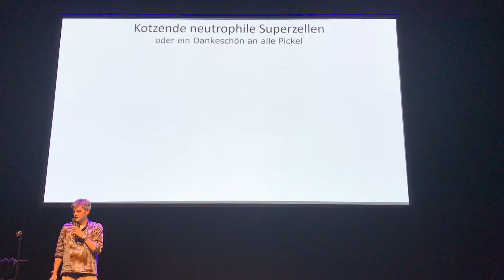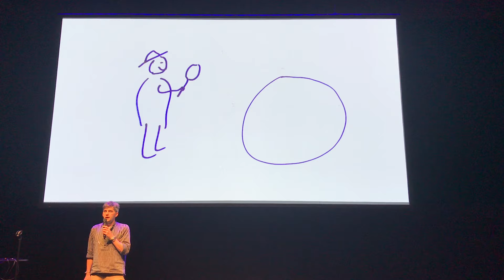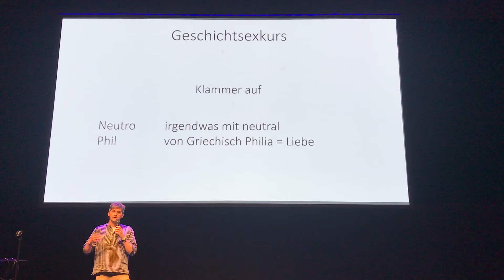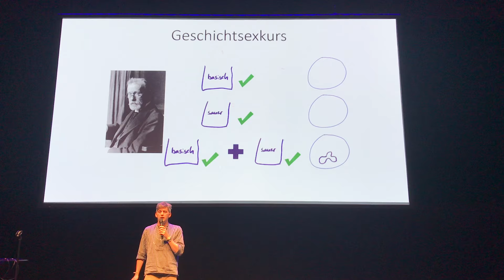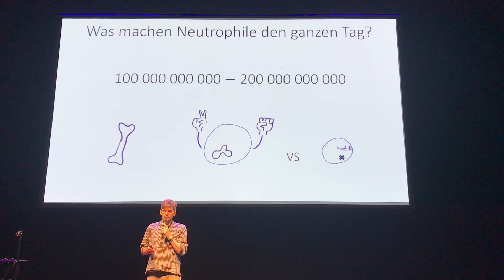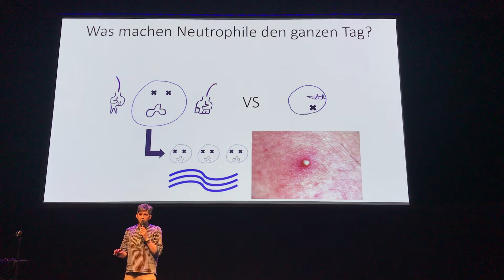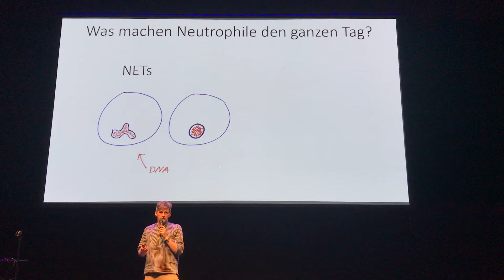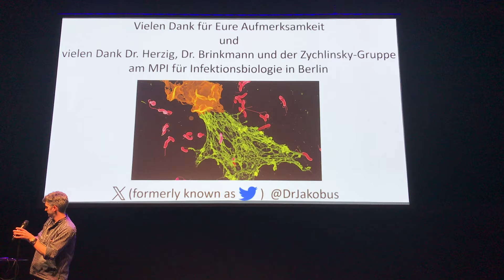Können toxisch kotzen: Neutrophile sind die wahren Superhelden im Pickel (Paul Morath –Science Slam)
Paul Morath enthüllt beim Science Slam, warum Neutrophile die echten Superhelden in deinem Körper sind. Diese Immunzellen sind extrem hungrig und verschlingen Bakterien wie Snacks. 🦠 Aber das ist noch nicht alles – sie können auch „toxisch kotzen“ und töten so ihre Feinde. 🤢

Und hier ein Fun Fact: Wenn du das nächste Mal einen Pickel siehst, denk dran – das ist das letzte Schlachtfeld, auf dem Millionen von Neutrophilen ihr Leben gelassen haben, um dich gesund zu halten! 💥

Neugierig geworden auf noch mehr Fakten zu den Superzellen im Körper? Dann schau dir unseren neuen Science-Slam-Vortrag an!